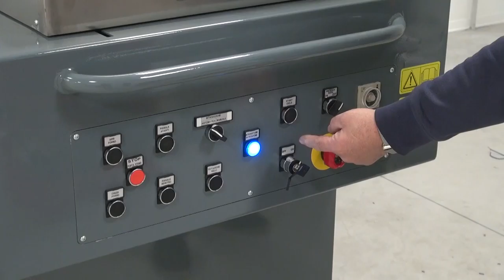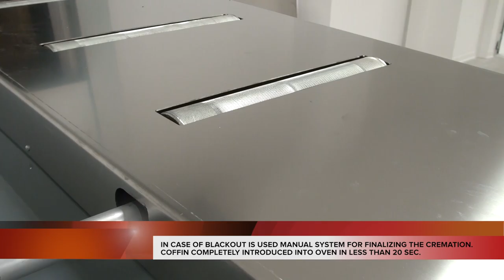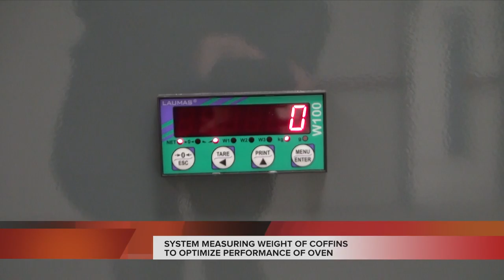EXW AUTOLOADER - City of Fano (PU) Italy - Cremation of the human body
All products are made into full respect of the all existing European rules (C.E.).

EXW AUTOLOADER - Full automatics autoloader, of small dimensions, adaptable to any type of oven, that loads the coffins in the oven itself.
EXW-URNS - Young line of urns inspired by a great and sincere passion for the ancient art of inlay in Italy, known all over the world as a symbol of that timeless excellence.
EXW TROLLEY - Transport coffins to all rooms or deposits inside of crematorium.
EXW PRO-CEN - Ashes processor for human rest of cremations. 3 minutes gap between cremation and ashes delivery - Automatic cycle for ashes-metal separation.
EXW 99T SYSTEM - Environmental disinfection system of medical/hospital derivation.